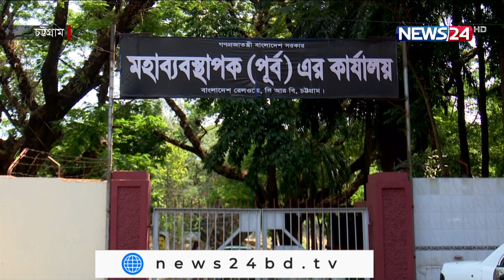ঈদযাত্রায় রেলওয়ে পূর্বাঞ্চলে যুক্ত হচ্ছে পঞ্চাশ কোচ | Bangladesh Railway | News24